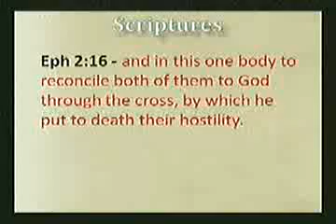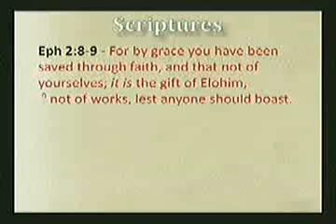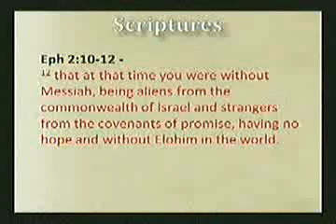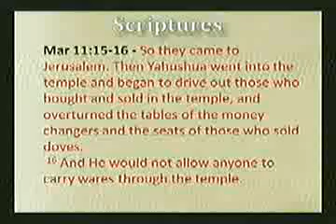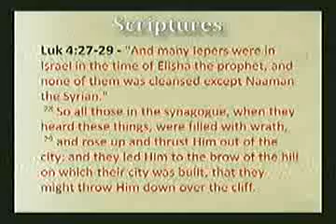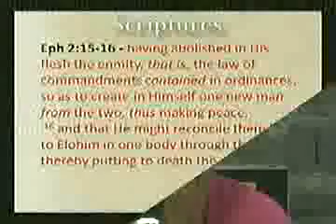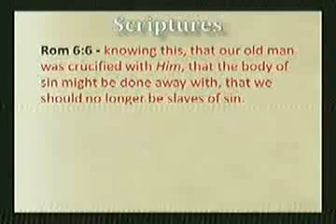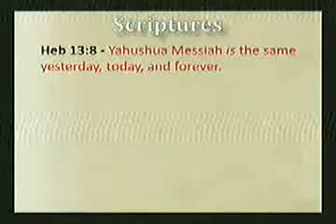EliYah - Ephesians 2 Abolishing the Law in His Flesh - 09-04-2010